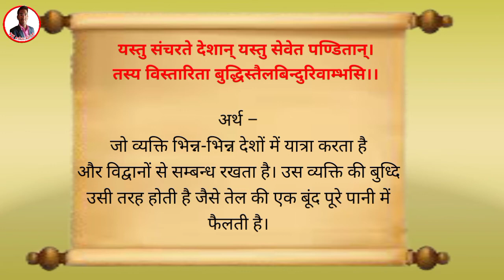बुद्धिमान व्यक्ति श्लोक ।। Motivational Sanskrit shlok ।। public sanskrit education official ।।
Motivational shlok Sanskrit mein in Hindi meaning.
Budhiman vyakti Aisa hota hai is tarah ke madhyam se dekhiye.
Motivational shlok in Sanskrit language
Sanskrit shlok
Suvichar ine Sanskrit

Knowledge Aaj in Sanskrit shlok means in Hindi
Short motivational video in Sanskrit shlok
Short motivational video